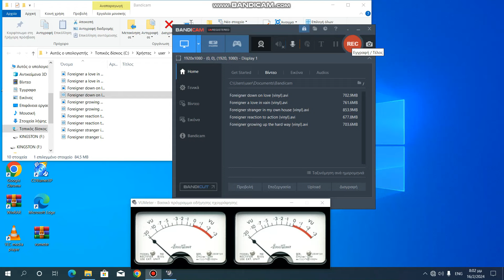Foreigner two different worlds {vinyl}